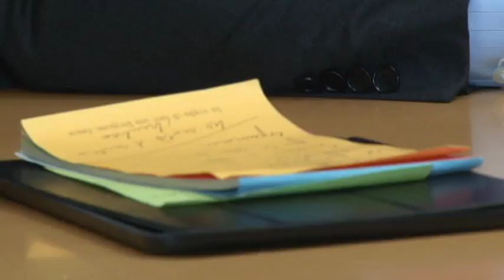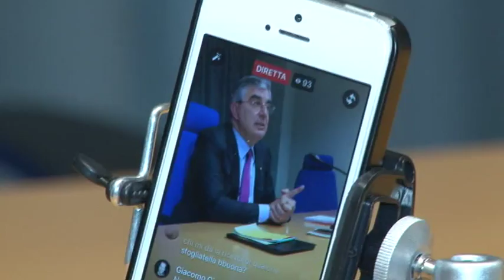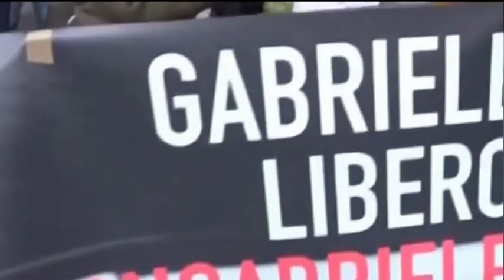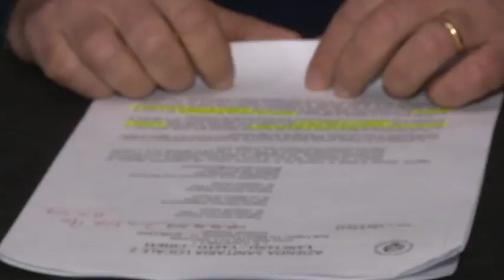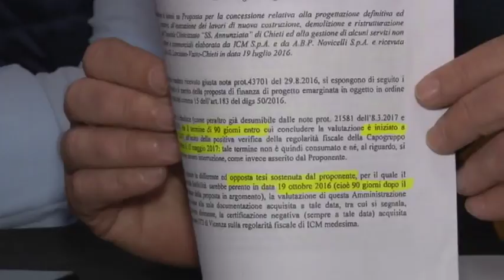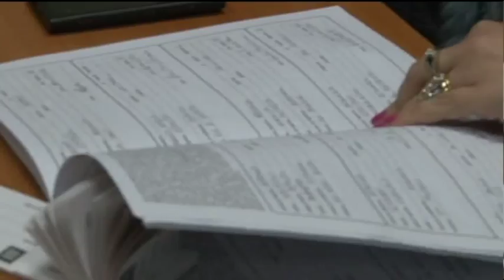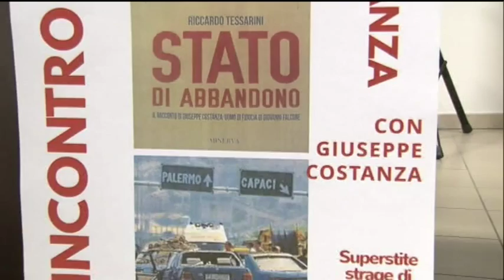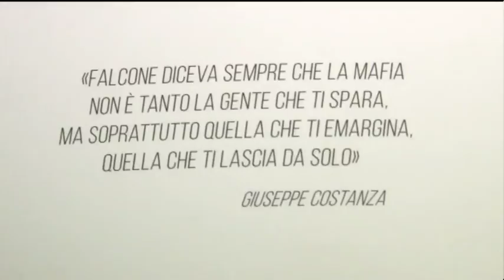TgSei Edizione delle 19 Sabato 22 aprile 2017